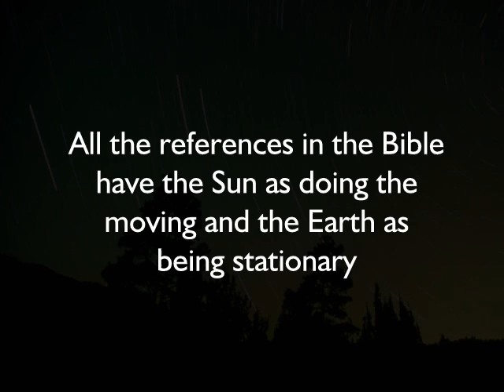Geocentric Proof - An Introduction from Redsky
Geocentricity is a fact. Redsky introduces the scientific proof.